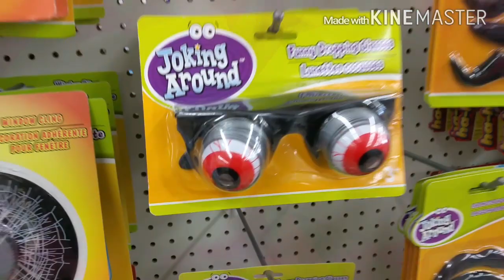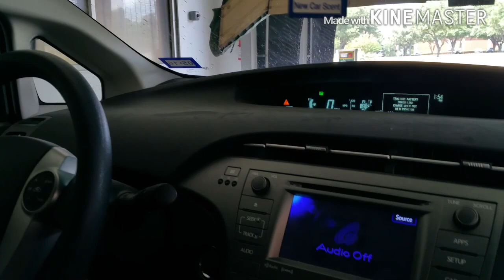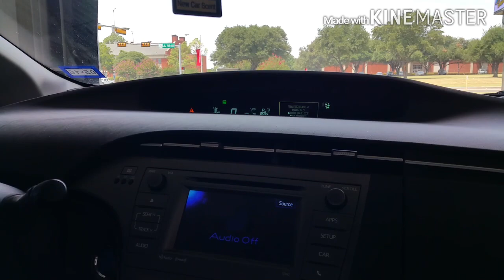Volg August 14th 2015, Doing Life Stuff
Volg,age VEDA 2015